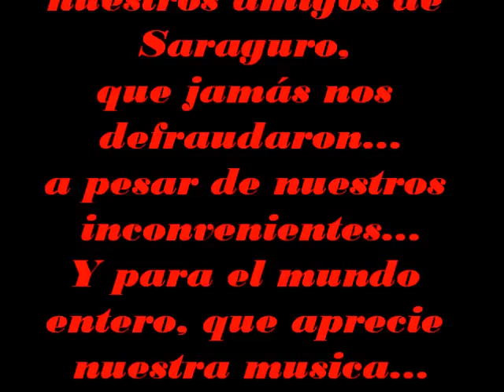SARAGURO INKAS - ME FALTAS TU...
Con mucho cariño para los que nos han inspirado, a que nuestros sentimientos se hagan canciones... especialmente a esas personas que han marcado un antes y un después en nuestra existencia... saluditos, donde quiera que se encuentren... especialmente para CUBANA...